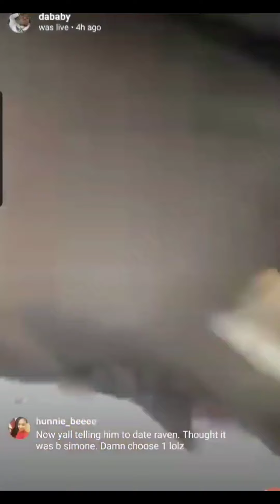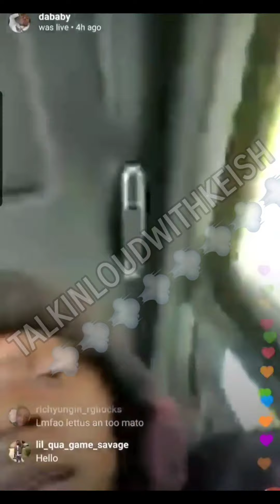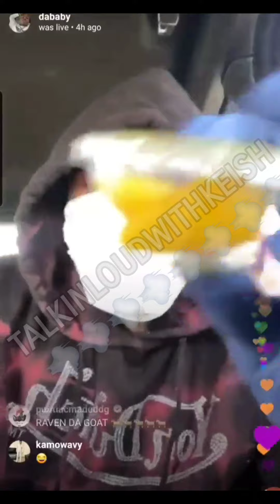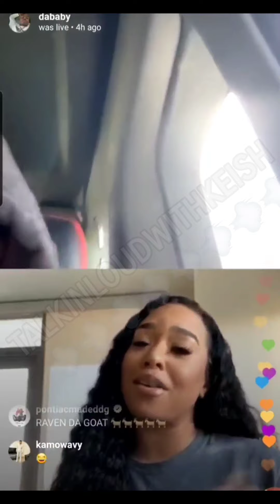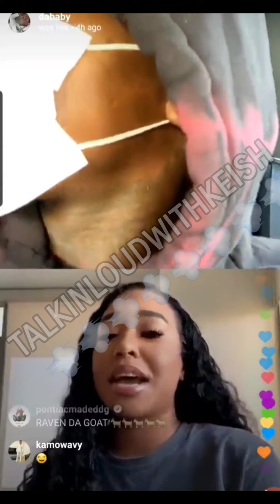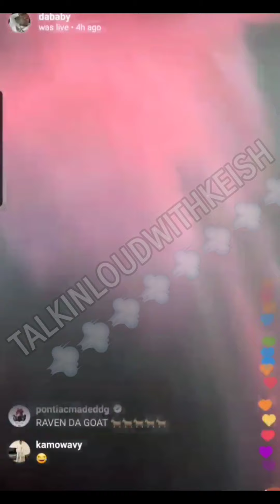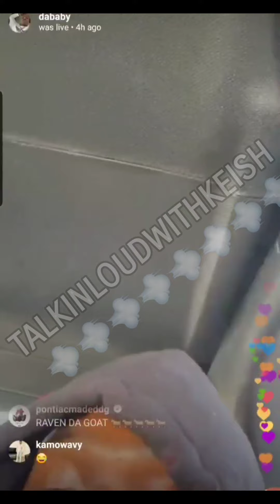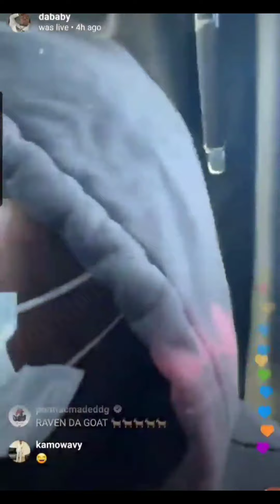Rapper DaBaby & Raven Symone Says Come Thru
Giving you a little bit to think about 🤔
Dropping Videos Daily!!!

TW: Talkinloudwithkeish